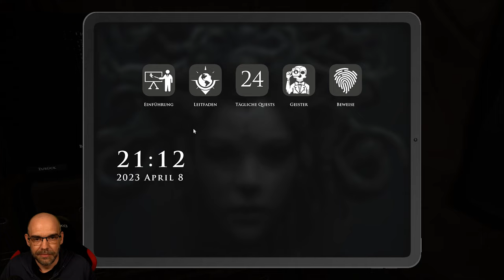Wer schreit, verliert | DEMONOLOGIST feat. MARTIN KESICI & MISS SCARRED (CouchKommando)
Demonologist ist ein Co-Op-Horrorspiel, das mit mindestens 1 und bis zu 4 Spielern gespielt werden kann. Ihr Ziel ist es, die Art des bösen Geistes an verfluchten Orten zu identifizieren und ihn mit Hilfe Ihrer Ausrüstung auszutreiben, entweder allein oder mit Ihrem Team.

▪ TITEL: DEMONOLOGIST (Early Access)
▪ PLATTFORM: PC
▪ GENRE: Psychologischer Horror | Indie-Horror
▪ RELEASE: 2023
▪ STUDIO: Clock Wizard Games
▪ PUBLISHER: Clock Wizard Games
▪ Der Entwickler beschreibt die Inhalte wie folgt:

This Game may contain content not suitable for all ages: Blood, Violence, General Mature Content